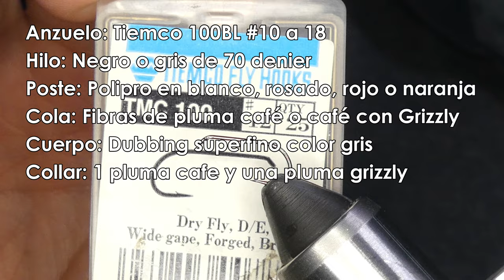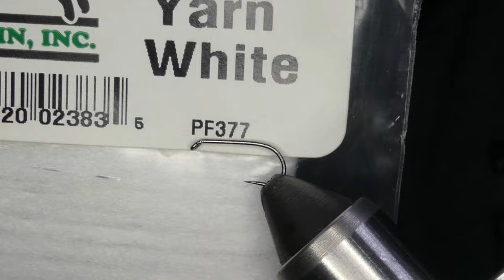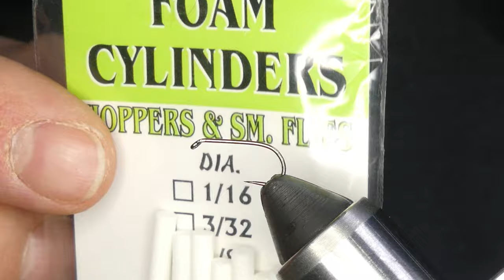Atando la mosca seca Adams estilo parachute (Parachute Adams)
En este video atamos una mosca seca clásica conocida como "Parachute Adams", el nombre se refiere al estilo de la mosca: Parachute quiere decir paracaídas de la traducción del inglés. Es considerada una imitación general de las moscas de mayo o mayflies, de caddis o de midges (mosquitos). La Adams fue diseñada por Leonard Halladay de Mayfiled en Michigan EEUU el año 1922 a solicitud de su amigo Charles Adams. Esta variación se creo en años posteriores.

Materiales
Anzuelo: Tiemco 100BL #10 a 18
Hilo:  Negro o gris de 70 denier
Poste:  Polipro en blanco, rosado, rojo o naranja
Cola:  Fibras de pluma café o café mescladas con Grizzly
Cuerpo:  Dubbing superfino color gris
Collar:  1 pluma cafe y una pluma grizzly